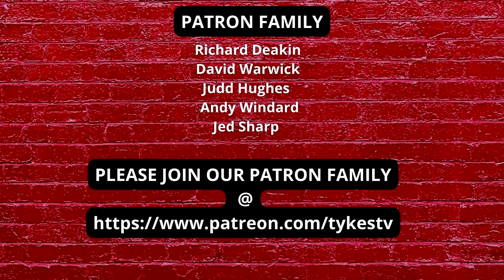TRANSFER NEWS | DONOVAN PINES IS A TYKE !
Welcome To Tykes Tv. The ultimate Fan Channel by Barnsley fans, for Barnsley Fans. FIERCELY INDEPENDENT

All abart opinions, it is important for fans to be able to express what they respectfully think.